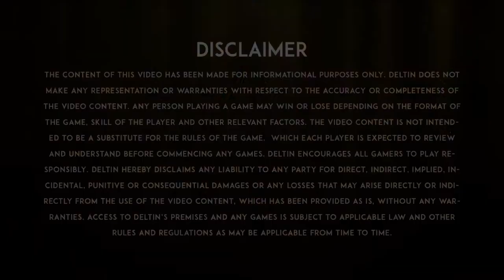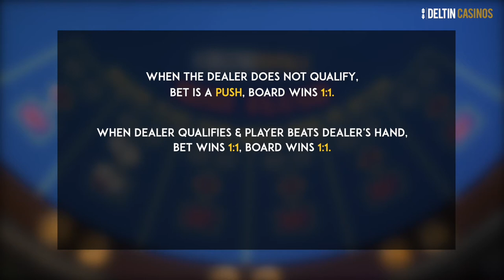Learn To Play | Mini Flush | Deltin Casinos (Kannada)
ಮಿನಿ ಫ್ಲಶ್ 3 ಕಾರ್ಡ್ ಪೋಕರ್ ಆಟದ ಭಾರತೋಯ ಆವೃತಯಿ ಾಗಿದೆ.  ಈ ಆಟವು ಭಾರತ ಮತತಿ ಅದರ ನೆರೆಯ ದೆೋಶಗಳಲ್ಲಿ ಜನಪ್ರಿಯವಾಗಿದೆ ಮತತಿ ಇದನತು 52 ಕಾರ್ಡ್ ಡೆಕ್‌ನೆ ೊಂದಿಗೆ ಆಡಲಾಗತತಿದೆ.